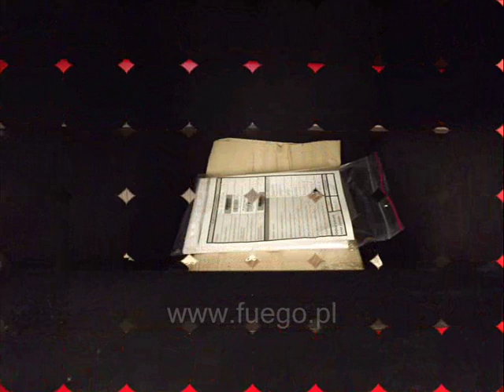kocioł Tekla Draco Duo od wewnątrz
Przedstawiamy wnętrze kotła Tekla Draco Duo.